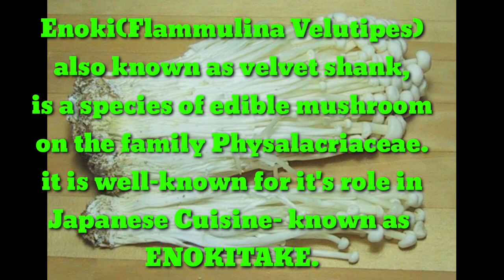ENOKITAKE MUSHROOM WITH BEEF BACON/CHINESE STYLE COOKING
*INOKI MUSHROOM
*BEEF BACON
    Cut the edge of the inoki mushroom wash it ,prepare  to rolled up inoki to  beef sliced
Now heat the wok pour oil put the inoki ,when it is cooked pour some oyster sauce to taste, slowly stir.